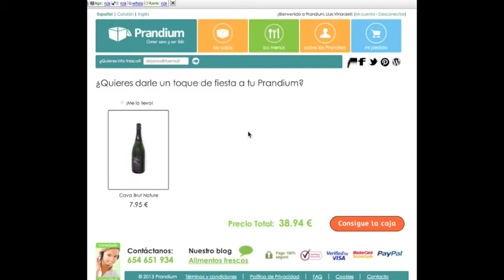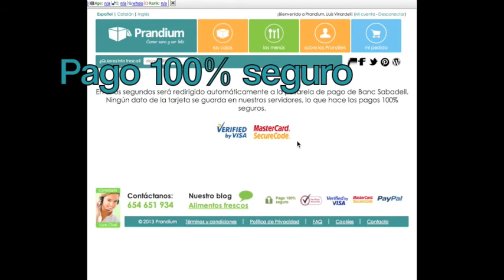COMO HACER UN PEDIDO EN PRANDIUM.ES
Como realizar un pedido en prandium.es